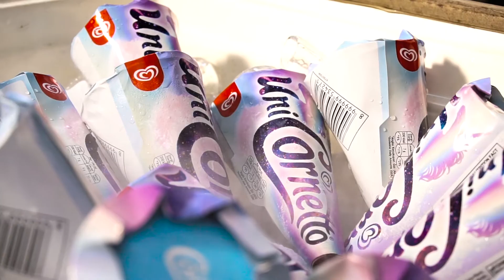Jatuh Cinta Lagi Bareng UniCornetto - Antelope Journal 32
Penasaran kayak gimana keseruan di belakang layar film pendek '90 Hari Memendam Rasa'?! Yuk simak aja di Antelope Journal kami yang terbaru!

CREDIT
Videographer & Editor: Riska Septiana
Producer: Bobby Zarkasih